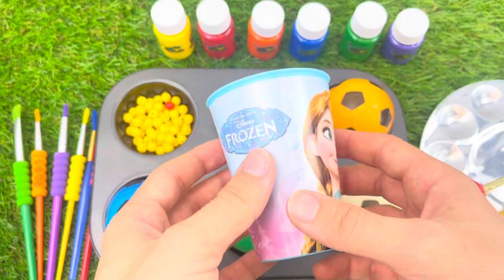Oddly Satisfying l 6 Rainbow Sparkly Lollipops Stars FROM Mixinq Color Fruit Slimes & Cutting ASMR